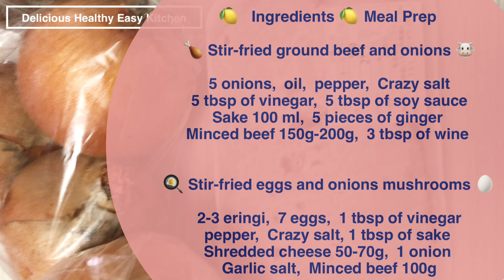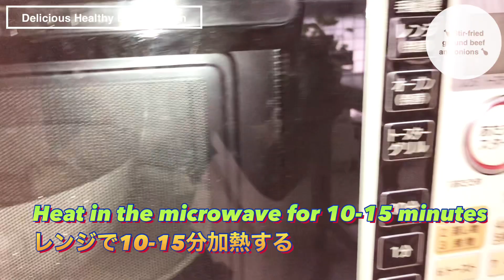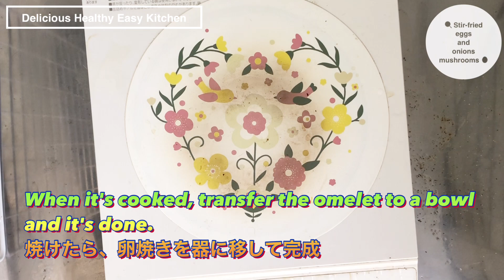WEIGHT LOSS MEAL PREP GUIDE🥚HIGH PROTEIN 🍗 You Need To Follow 【大量消費🥚🧅❗️】簡単ストック作り置き❗️1week in 1h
🌺HOW TO MEAL PREP🌺
This is an EASY and DELICIOUS, meal prep. Meal prepping saves you time, money, and definitely helps you stay on top of your fitness and health goals.
Today, I'll show you 6 ingredients that you can meal prep, as well as several healthy recipes for a little inspiration. But feel free to let your kitchen creativity run wild!
This healthy meal prep are gluten-free❗️

**PLEASE NOTE** This is for 7 days if you are using this meal to replace ONE meal a day. There are 1other idea Recipes on this Channel for you to try and or incorporate into your week.

 これは簡単でおいしい作り置きです。 食事の準備はあなたに時間とお金を節約し、そして間違いなくあなたがあなたのフィットネスと健康の目標の上にとどまるのを助けます。
今日は、ちょっとしたインスピレーションを得るための2つの健康的なレシピを紹介します。 しかし、キッチンの創造性を自由に発揮させてください！ 皆さんがこれらの食事の準備のアイデアを楽しんでくれることを願っています。将来もっと見たい場合は、以下のコメントで知らせてください。
⭐️この健康な作り置きはグルテンフリーです❗️
⭐️簡単にレシピ動画を見る為に、目次を活用して
⭐️この食事を1日1回の食事の代わりに使用する場合、これは7日間です。 このチャンネルには他に12のアイデアレシピがあり、あなたが試してみたり、あなたの週に取り入れたりすることができます。

0:00  ingredients
0:43   Stir-fried ground beef and onions 🍗 牛ミンチと玉ねぎそぼろ🐮
4:45  packing 詰める
5:17   🍳 Stir-fried eggs and onions mushrooms 🍳卵と玉ねぎキノコ炒め
9:33  packing 詰める
9:57   ending エンディング

【Other recommended recipes 他のおすすめレシピ】

④しらすおにぎり&キャベツ鶏肉炒め弁当

⑩バーベキューオニオンソースミートボール弁当　BBQ onion sauce meatball Bento